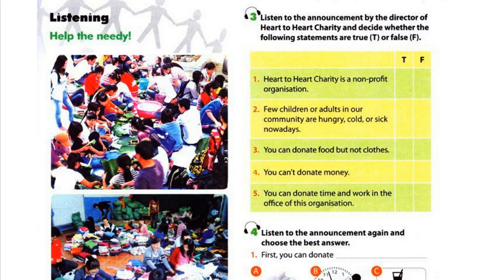Luyện Nghe TIếng Anh Lớp 10 Unit 4, Skill, Listening, 3 Listen to the annoucement